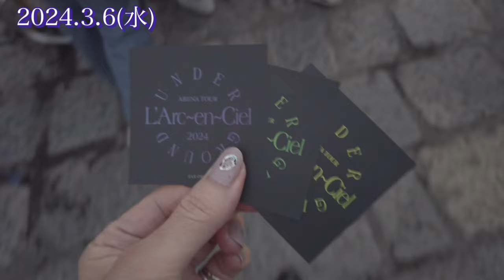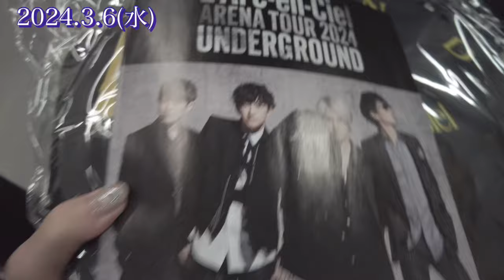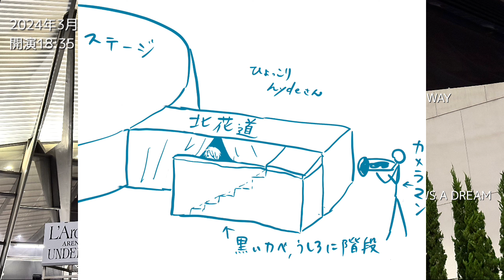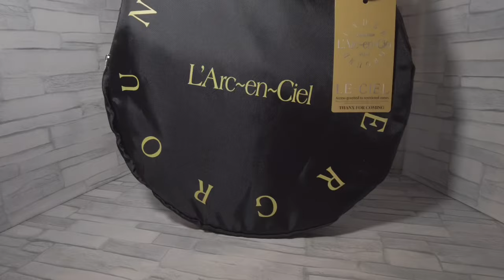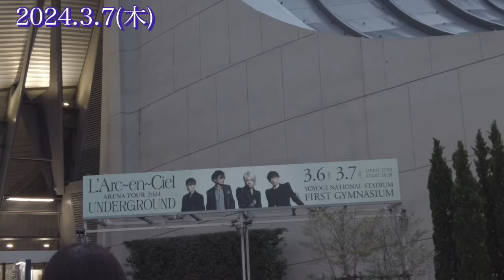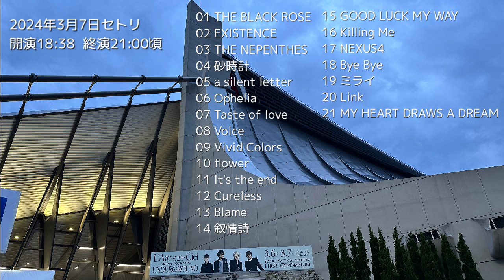【Vlog24】ラルクUNDERGROUND2024代々木2DAYS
L'Arc〜en〜Ciel ARENA TOUR 2024 UNDERGROUND，代々木第一体育館3/6，3/7，2DAYSのレポと感想です。ライブセトリ，MC，hydeさん中心のレポ・感想です。